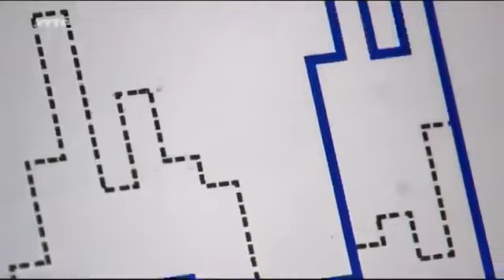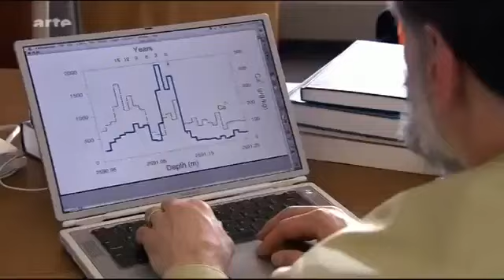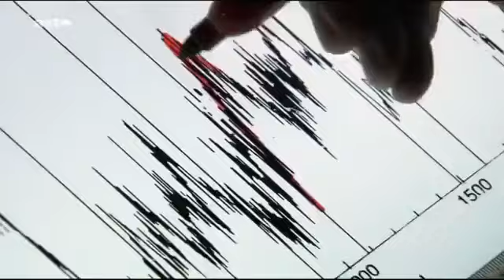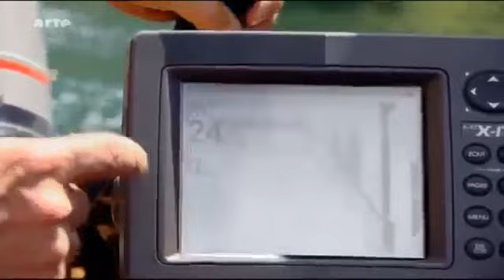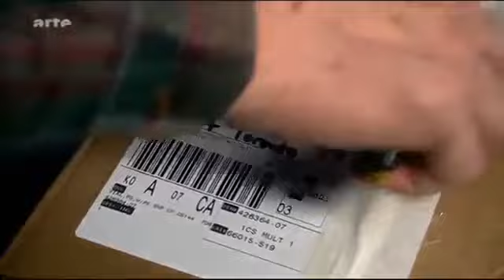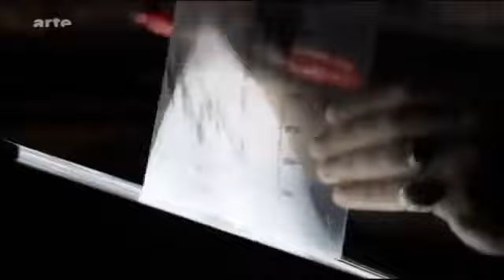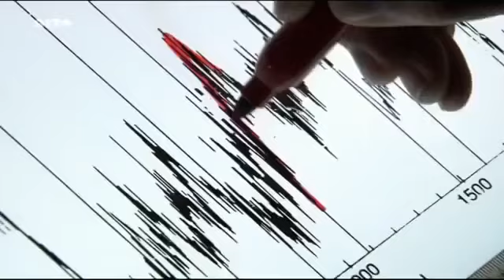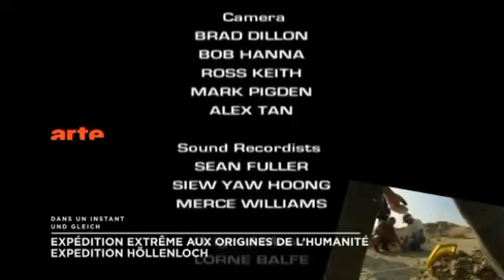National Geographic Supervolcano New Documentary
Animals Planet